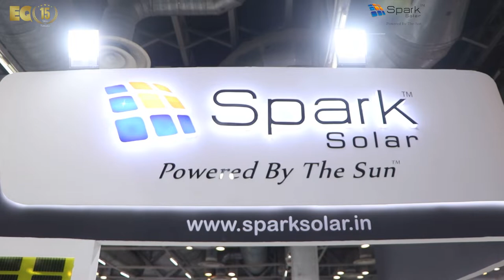EQ In Exclusive Conversation With Mr.Siddharth Jakhotia - Director - Spark Solar Technologies Pvt.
EQ In Exclusive Conversation With Mr.Siddharth Jakhotia - Director - Spark Solar Technologies Pvt. Ltd.